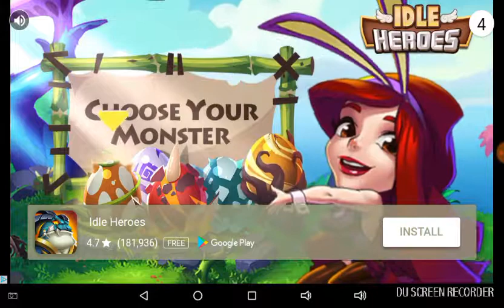Fun Land - 14 (Finale?)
They could of just add a story or something... -_-